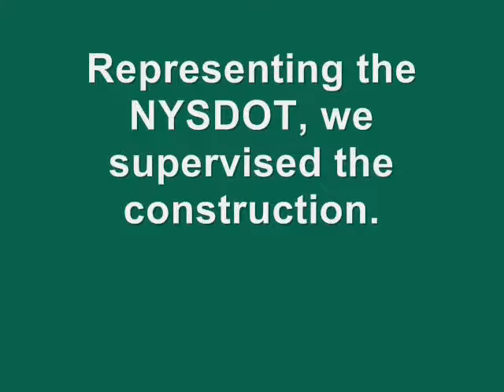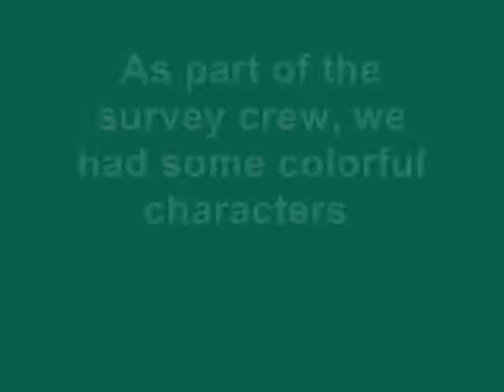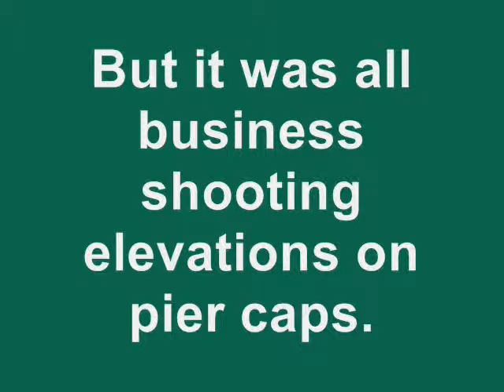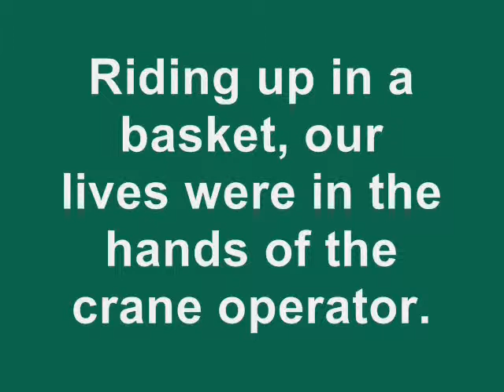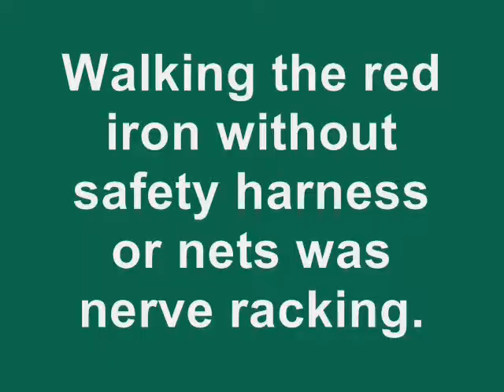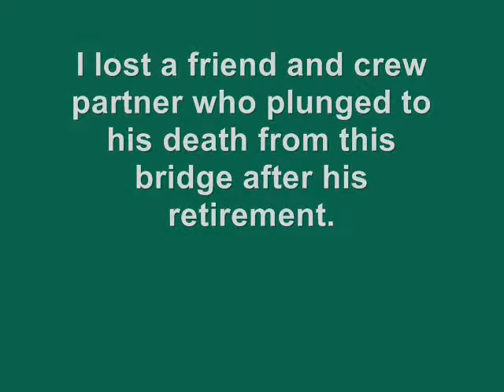Bridges of the Albany County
1971 highway construction